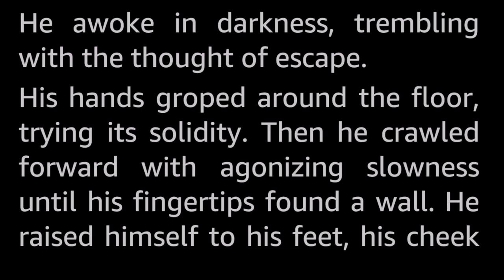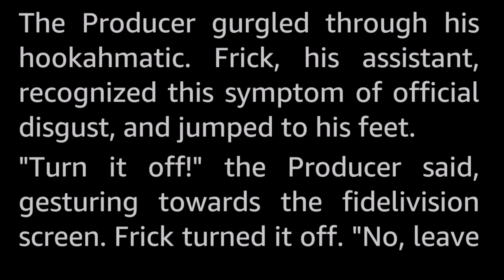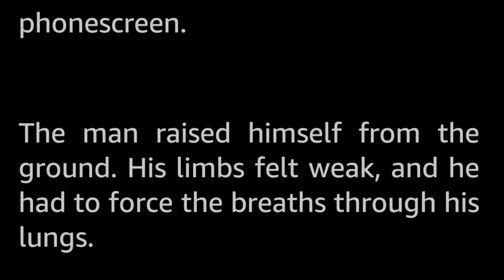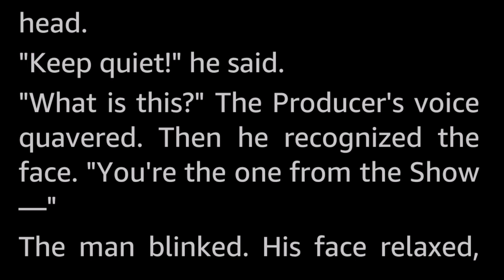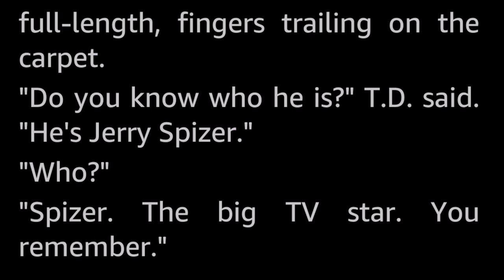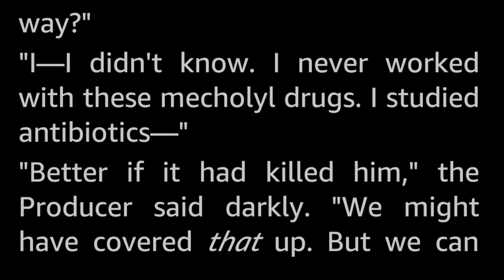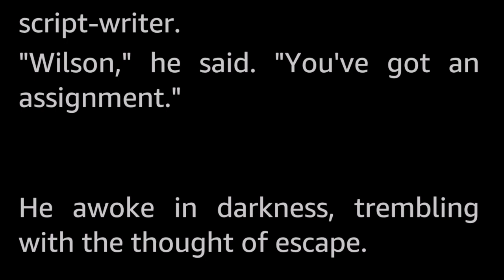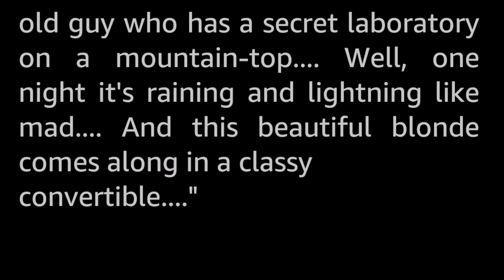The Show Must Go On by Henry Slesar -Vintage Science Fiction Short Story Audiobook human voice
Actors wanted: experience unnecessary, salary excellent, life expectancy brief.

Henry Slesar (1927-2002) published close to a hundred short stories, most of them under a whole slew of pseudonyms. He wrote mainly in the genres of Science Fiction and Mystery.